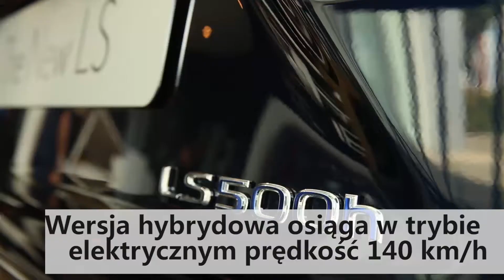Nowy Lexus LS jest już w Polsce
Nowy Lexus LS jest już w Polsce, a importer zbiera pierwsze zamówienia na piątą generację tego flagowego sedana. Ceny samochodu zaczynają się od 490 tys. zł.